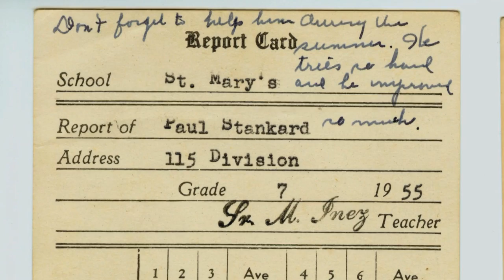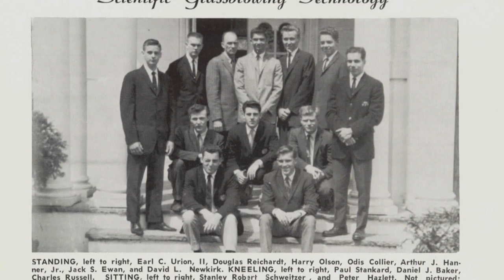Paul Stankard, Glass Artist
Meet renowned glass artist Paul Stankard at his studio in Southern New Jersey. His work can be found at the Metropolitan Museum of Art in New York, The Louvre in Paris and the Museum of American Glass in Millville, New Jersey. The nature inspired detail in his work will amaze you.